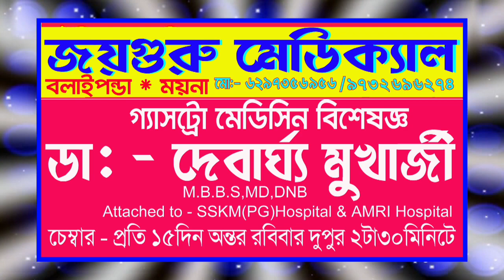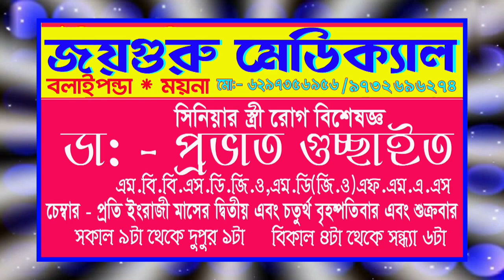হকারি করতে এসে চুরির অভিযোগ, তুলে দেওয়া হল পুলিশের হাতে, খেজুরতলা, ময়না।